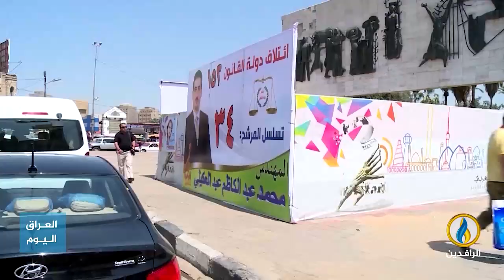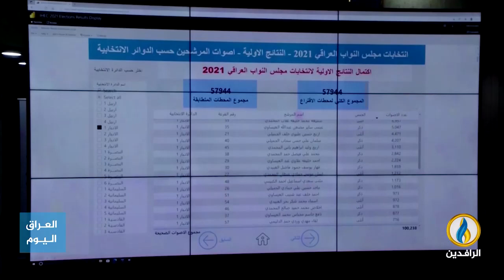تقرير إخباري.. حكومة السوداني تتهرب من إجراء الانتخابات بذريعة "النجاح الإداري"